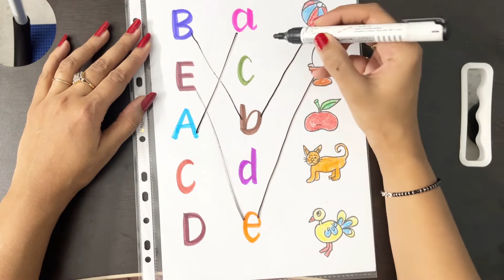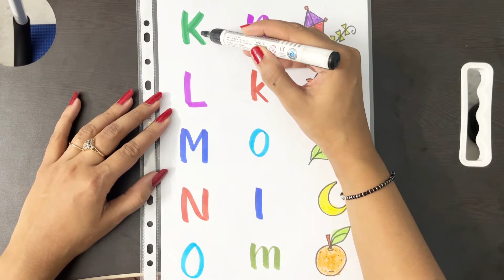DIY English practice worksheets for pre-nursery and nursery/mind boosting and fun worksheets/learn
Hello everyone
Here are some diy worksheets for you and the little learners.They are easy to make and eye catching and helps in engaging kids.worksheets help the kids  in  exploring multiple  concepts and ideas. They develops a lot of skills like problem solving  and hand on experience. They help the kids to develop  concepts of learning

In today's video we will talk about
DIY English worksheets
Upper case
Lower case
Vocabulary related to letters
Matching activity
Relation between  upper case Lowercase  and Vocabulary

for Some Previous videos check our channel

Sight words
Matra gyan
fancy dress
button art
reading English
reading hindi
confidence boosting activities
preschool activities
nursery activity
Teaching aids for primary class kids
Kids gk
Worksheets for pre-nursery
Worksheets for nursery